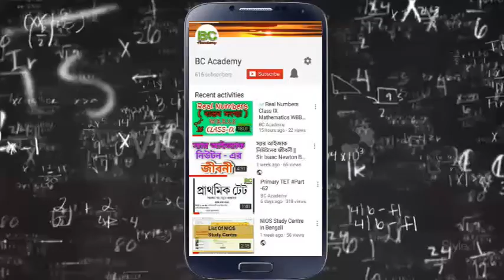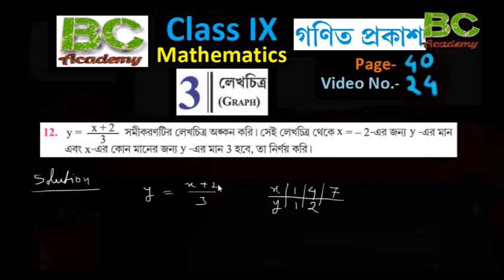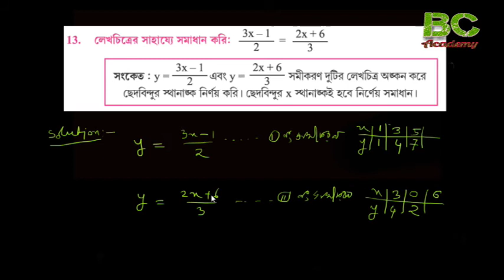Class IX mathematics WBBSE || Graph (লেখচিত্র) # Part-24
পশ্চিম বঙ্গ মধ্য শিক্ষা পর্ষদের পঞ্চম শ্রেনি হইতে দশম শ্রেনি সকল ক্লাসের অংক শিশুদের পড়ান ডেস্কটপে ,  ল্যাপটপে , টি. ভি. তে , ট্যাবে ,মোবাইলে , স্মার্টফোনে .